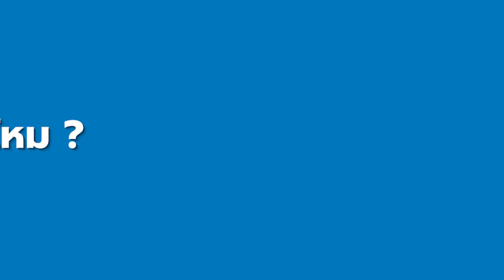สัมภาษณ์ดุ่ย วิษณุ กับงานคอนเสิร์ต Safeplanet : Neonplanet Concert